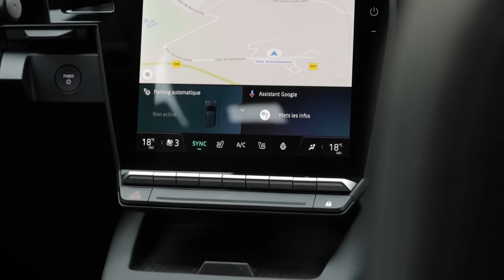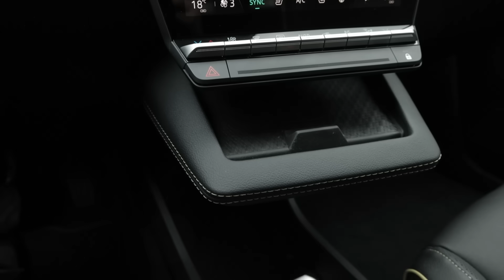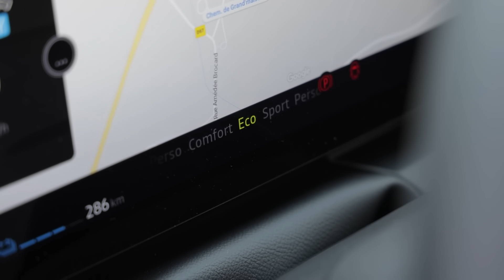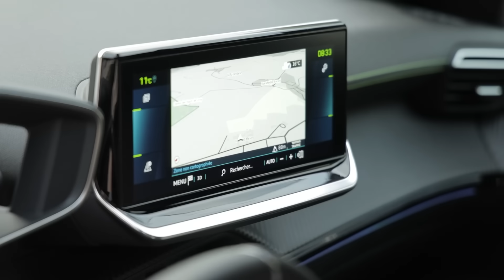Renault Mégane E-Tech Electric vs Peugeot e-2008 : premier match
En prenant le virage de l'électrique, la Renault Mégane change radicalement de cap. Nouveau style, nouvelles proportions et nouvelles prestations élargissent le spectre de ses rivales. Le Peugeot e-2008 est en ligne de mire.